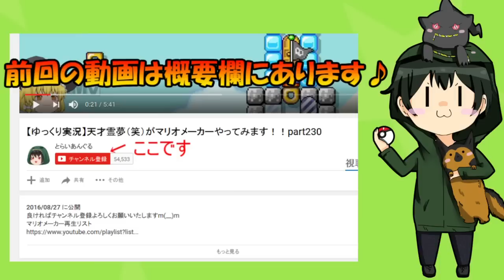【ゆっくり実況】天才霊夢と魔理沙が妹達と共にマリオメーカーやってみます!!part6【妹】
今回も霊夢の妹のカイム、魔理沙の妹のマリコとマリオメーカーやっていきます＾＾
今回はなんと初の優しいカイム？が見える！？
今回も社長をはじめ、会長、クッパは出番あるのか、、、